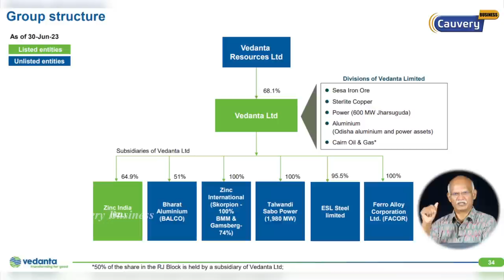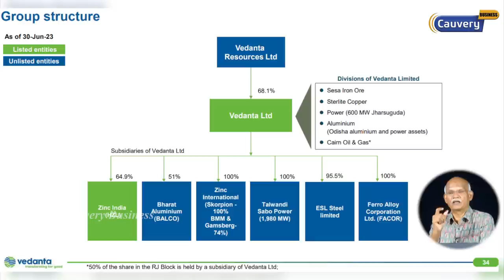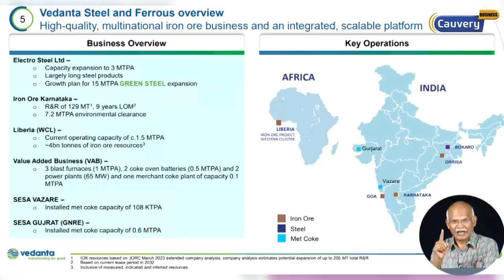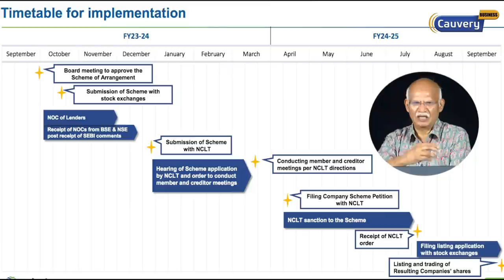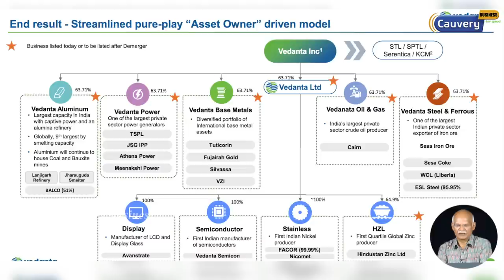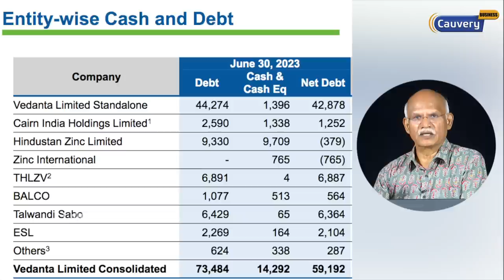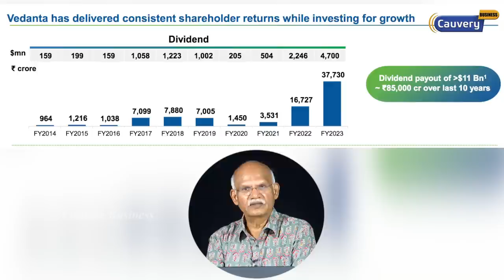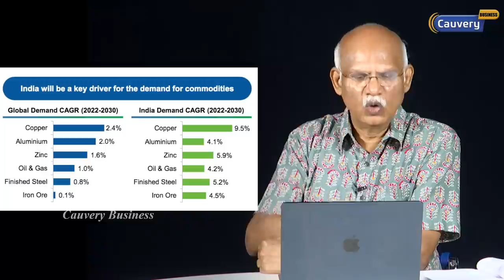ஒன்றை ஆறாக்கும் வேதாந்தா! | Vedanta demerger explained in Tamil | Vedanta share news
vedanta demerger details in Tamil | Why vedanta announces demerger | Vedanta group companies | Vedanta mining companies | Vedanta group stocks | Vedanta demerger ratio | vedanta chairman anil agarwal